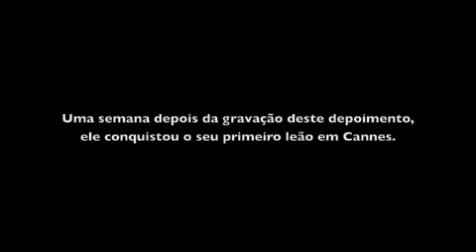Escola Cuca entrevista Daniel Manzi